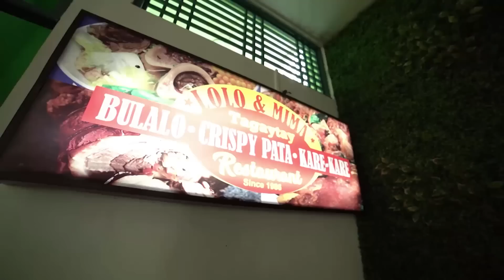PBA Big Men Power Rankings With Beau Belga and Jerry Codiñera on ExtraRice | The Score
🍚 The Defense Minister was a baseball player first

🍚 "Nako, yung maduduming maglaro!"

🍚 Ranking the top PBA big men